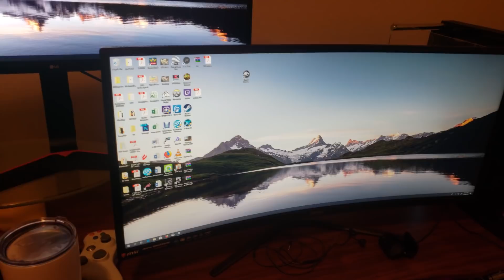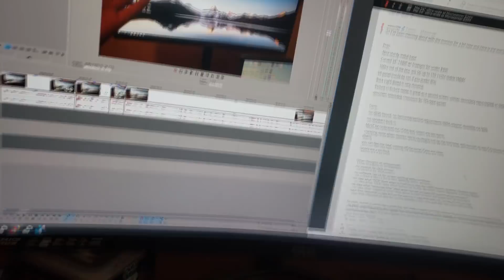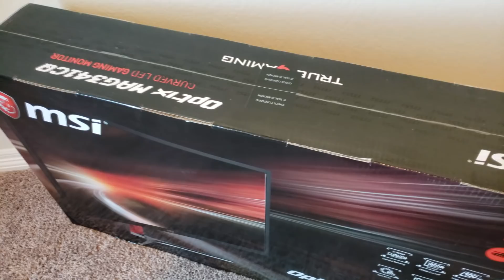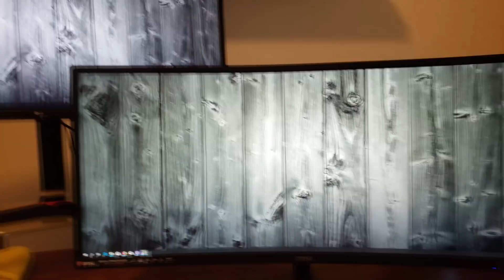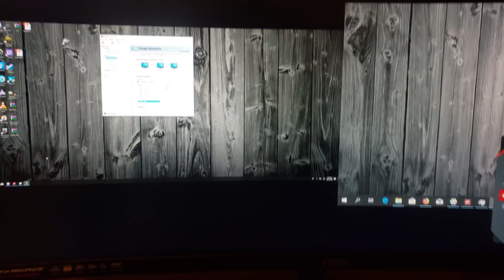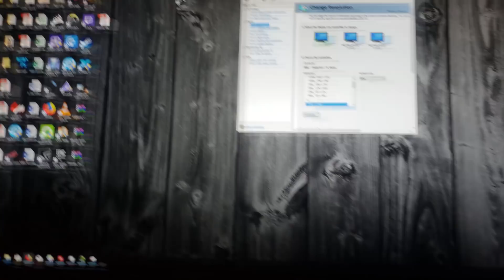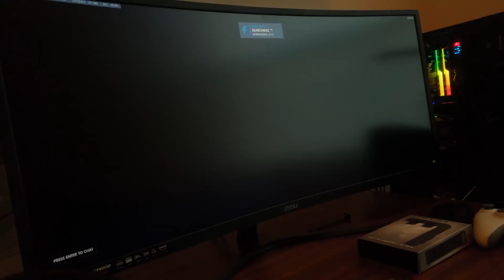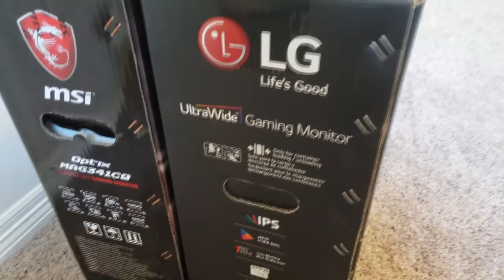Ultrawide MSI MAG341CQ Unboxing, Review and Comparison (to LG34UM69G) - 34" 100hz 1440P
Like the title says, this is an unboxing, review and comparison of the relatively new MSI 34" Gaming Ultrawide Monitor, 100hz, 1440P, PIP/PBP, Crosshair.